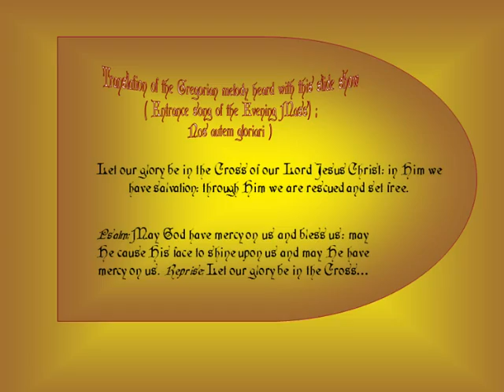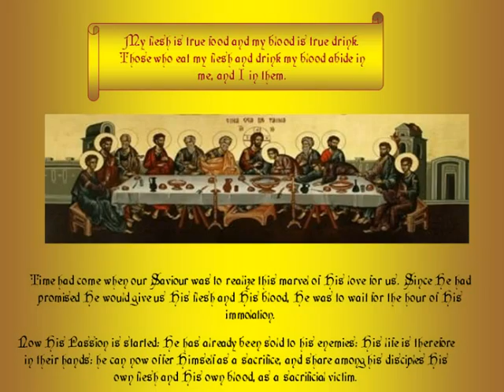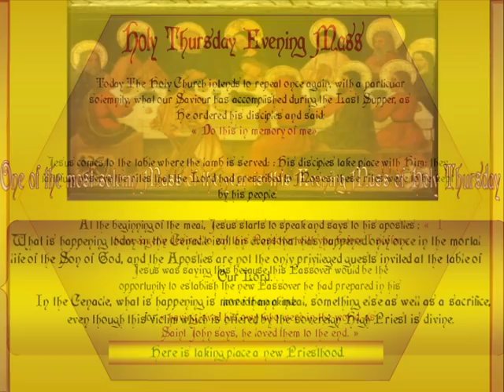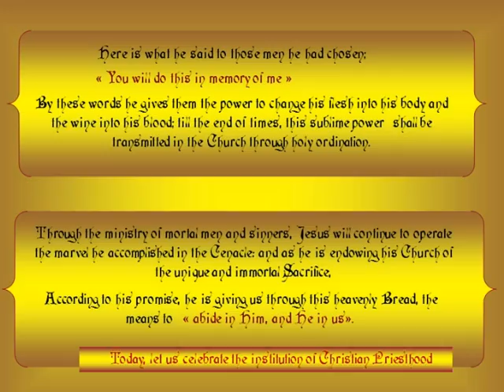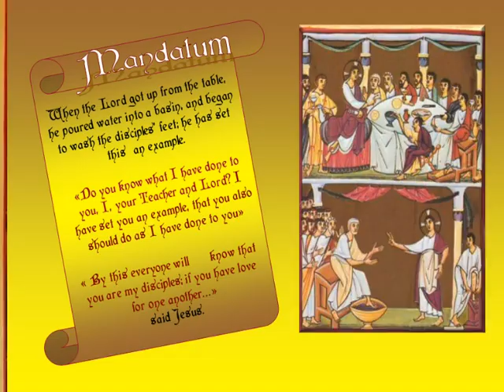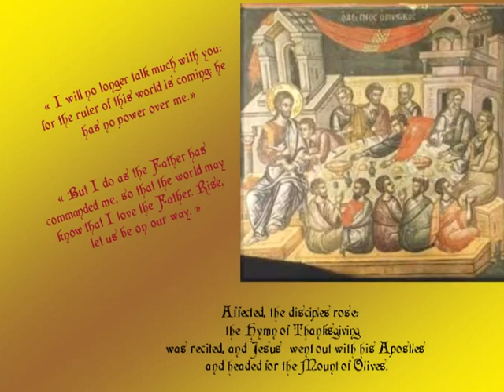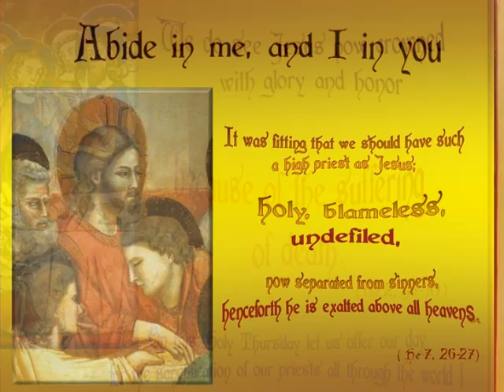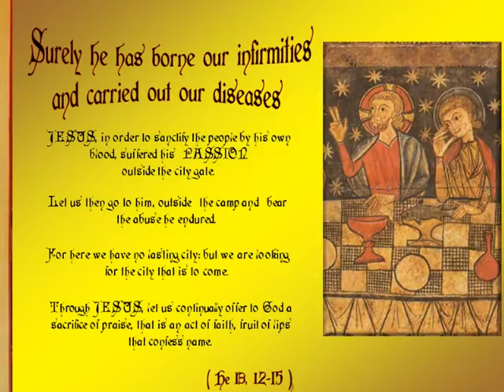Holy Thursday (anglais)